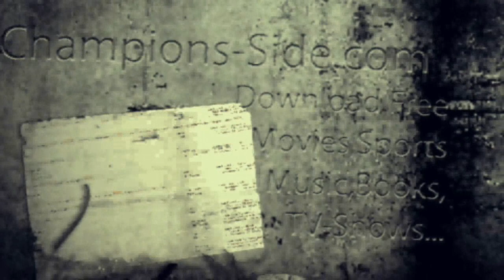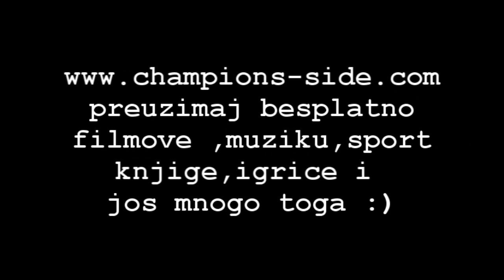Serbian Power 2010(Српска Снага )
Odbojkaska reprezentacija Srbije
1 primač Nikola Kovačević 1983.  Aris Solun
4 primač Bojan Janić 1982.  Jaroslavič
5 tehničar Vlado Petković 1983.  Woori Capital
6 primač Miloš Terzić 1987.  Crvena zvezda
7 srednji bloker Dragan Stanković 1985.  Lube Maćerata
8 libero Marko Samardžić 1983.  Aris Solun
9 tehničar Nikola Grbić 1973.  Kuneo
10 primač Miloš Nikić 1986.  Latina
12 srednji bloker Milan Rašić 1985.  Crvena Zvezda
14 korektor Ivan Miljković 1979.  Fenerbahče
15 korektor Saša Starović 1988.  Ural Ufo
17 srednji bloker Borislav Petrović 1988.  Vojvodina
18 srednji bloker Marko Podraščanin 1987.  Lube Maćerata
19 libero Nikola Rosić 1984.  Fridrihshafen
- selektor Igor Kolaković 1965.  /

Rukometna Reprezentacija Srbije

1 Darko Stanić golman 08.10.78  RK Cimos 65/0
2 Nikola Kojić desno krilo 28.03.79  RK Celje 97/191
5 Žarko Šešum levi bek 16.06.86  RK Vesprem 65/250
7 Ivan Nikčević Levo krilo 11.02.81  RK Navara 76/319
8 Rastko Stojković pivot 12.07.81  Vive Targi Kielce 31/59
9 Aleksandar Stojanović desni bek 22.06.83  RK Kadeten 63/226
11 Alem Toskić pivot 12.02.82  RK Celje 8/19
12 Dejan Perić golman 22.09.70  RK Vesprem 205/1
13 Momir Ilić levi bek 22.12.81  RK Kil 88/495
15 Dobrivoje Marković levo krilo 22.04.86  RK Kuenka 47/118
16 Dimitrije Pejanović golman 09.07.74  Torevijeha 51/0
18 Danijel Anđelković srednji bek 28.08.78  PIK Seged 102/329
19 Ivan Lapčević levi bek 26.03.76  RK Vesprem 116/308
22 Uroš Vilovski pivot 25.02.84  RK Vesprem 33/38
23 Nenad Vučković srednji bek 23.08.80  Melcungen 67/173
24 Ivan Stanković desni bek 27.04.82  RK Aragon 13/33
25 Petar Nenadić srednji bek 28.06.86  PIK Seged 35/78
32 Dragan Tubić desno krilo 24.06.85  RK Partizan 18/36

Fudbalska Reprezentacija Srbije

1 Vladimir Stojković 28. jul 1983.  Engleska Vigan Atletik 36 (0)  Češka Republika, 16. avgust 2006
12 Bojan Isailović 25. mart 1980.  Zaglebje 4 (0)  Poljska, 14. decembar 2008
24 Anđelko Đuričić 21. novembar 1980.  Leirija 1 (0)  Novi Zeland, 29. maj 2010
Odbrana
2 Antonio Rukavina 26. januar 1984.  Minhen 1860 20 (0)  Finska, 2. jun 2007
5 Nemanja Vidić 21. oktobar 1981.  Mančester junajted 48 (2)  Italija, 12. oktobar 2002
6 Branislav Ivanović 22. februar 1984.  Čelsi 34 (4)  Italija, 8. jun 2005
13 Aleksandar Luković 23. oktobar 1982.  Udineze 23 (0)  Poljska, 15. mart 2005
3 Aleksandar Kolarov 10. novembar 1985.  Lacio 15 (0)  Rusija, 28. maj 2008
16 Ivan Obradović 25. jul 1988.  Real Saragosa 13 (1)  Farska ostrva, 6. septembar 2008
20 Neven Subotić 10. decembar 1988.  Borusija Dortmund 15 (1)  Rumunija, 28. mart 2009
Srednji red
4 Gojko Kačar 26. januar 1987.  Herta 18 (0)  Kazahstan, 24. novembar 2007
10 Dejan Stanković 11. septembar 1978.  Inter 91 (14)  Južna Koreja, 22. april 1998
11 Nenad Milijaš 30. april 1983.  Vulverhempton 18 (4)  Farska ostrva, 6. septembar 2008
14 Milan Jovanović 18. april 1981.  Liverpul 29 (10)  Finska, 2. jun 2007
17 Miloš Krasić 1. novembar 1984.  CSKA Moskva 34 (3)  Norveška, 15. novembar 2006
7 Zoran Tošić 28. april 1987.  CSKA Moskva 22 (4)  Finska, 8. septembar 2007
22 Zdravko Kuzmanović 22. septembar 1987.  Štutgart 30 (4)  Finska, 2. jun 2007
18 Miloš Ninković 25. decembar 1984.  Dinamo Kijev 11 (0)  Švedska, 1. april 2009
19 Radosav Petrović 8. mart 1989.  Partizan 10 (0)  Južna Afrika, 12. avgust 2009
Napad
8 Danko Lazović 17. maj 1983.  Zenit Sankt Peterburg 40 (10)  Brazil, 27. mart 2002
9 Marko Pantelić 15. septembar 1978.  Ajaks 34 (7)  Poljska, 16. novembar 2003
15 Nikola Žigić 25. septembar 1980.  Birmingem siti 48 (16)  Norveška, 31. mart 2004
21 Dragan Mrđa 23. januar 1984.  Vojvodina 6 (2)  Bugarska, 19. novembar 2008

Vateropolo reprezentacija Srbije

1 golman Slobodan Soro  Partizan Rajfajzen 23. decembar 1978.
2 bek Marko Avramović  Partizan Rajfajzen 24. avgust 1986.
3 spoljni igrač Živko Gocić  Latina 22. avgust 1982.
4 bek Vanja Udovičić  Mladost Zagreb 12. septembar 1982.
5 bek Boris Vapenski  Vojvodina 9. jun 1980.
6 centar Duško Pijetlović  Partizan Rajfajzen 25. april 1985.
7 centar Slobodan Nikić  Pro Reko 25. januar 1985.
8 bek Milan Aleksić  Partizan Rajfajzen 13. maj 1986.
9 bek Nikola Rađen  Partizan Rajfajzen 29. januar 1985.
10 spoljni Filip Filipović  Pro Reko 2. maj 1987.
11 spoljni Andrija Prlainović  Partizan Rajfajzen 28. april 1987.
12 spoljni Stefan Mitrović  Partizan Rajfajzen 29. mart 1988.
13 golman Gojko Pijetlović  Kataro 7. avgust 1983.
 selektor Dejan Udovičić

napisao bi i ostale sportiste ..ali ne moze duze..